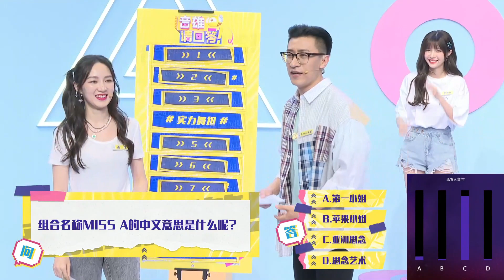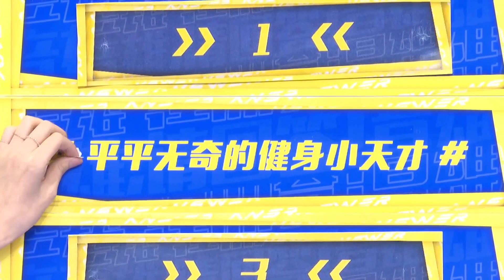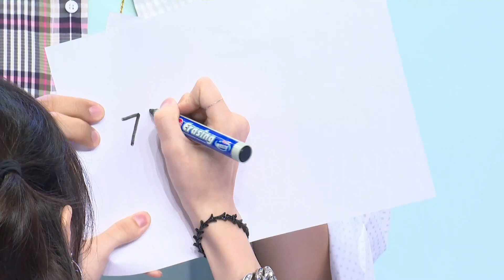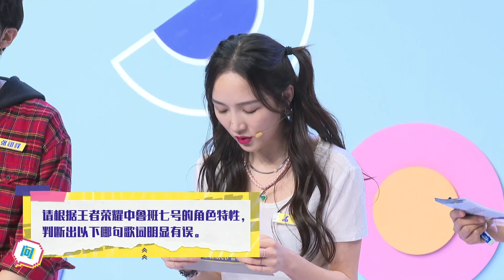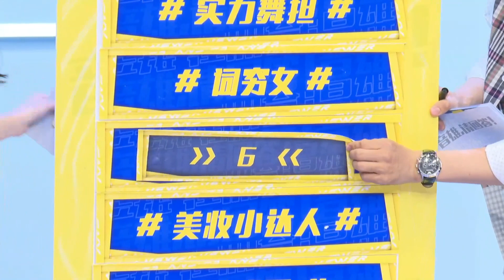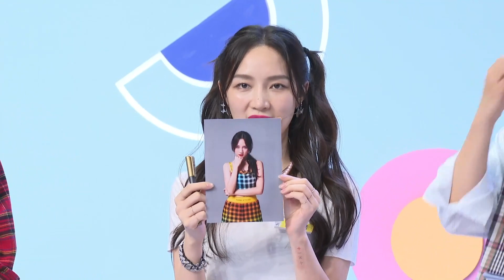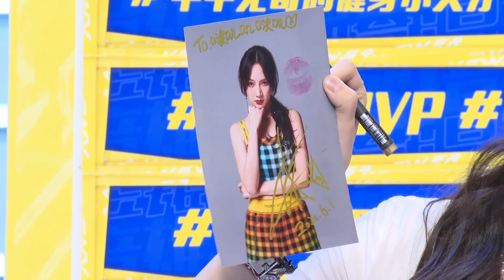200601 Jia Livestream On Hu-ya .